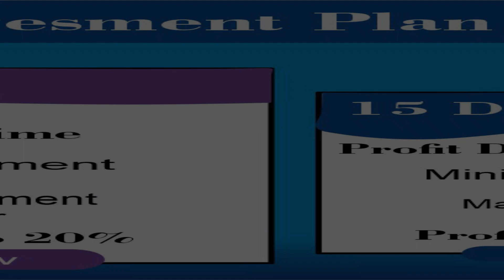Invastment plan Rajpout Trading Market Daily Erning Online Erning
Rajpout Trading Market
minimum investment: $3000
Maximum Investment: *up to investor
1st profit duration time: 30 day
 profit gain: 16% to 20%
After 12 month capital amount return
" Invest Money And Make It More"
Visit and Contact
    🚀  Social media handles - Rajpout Markrting